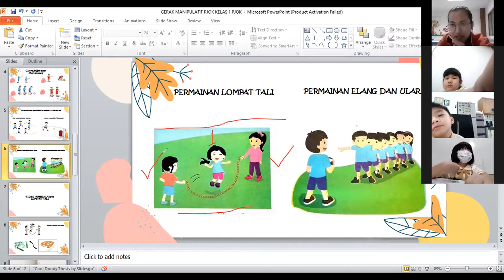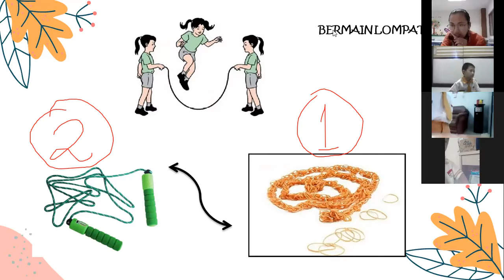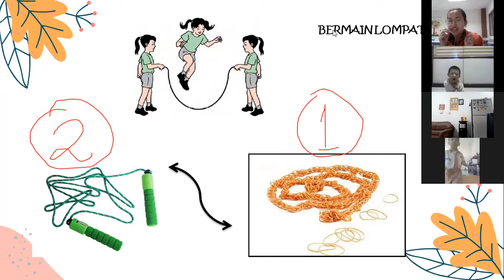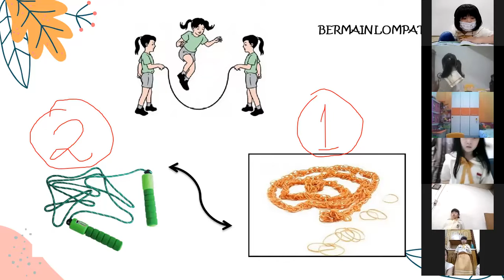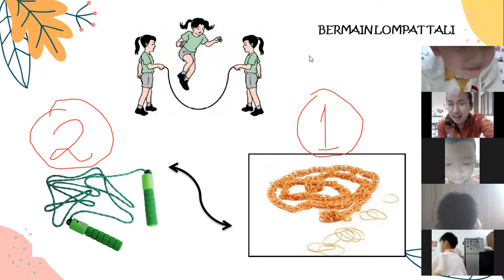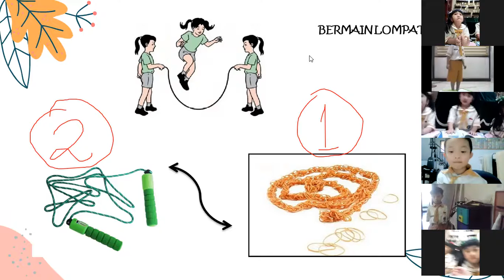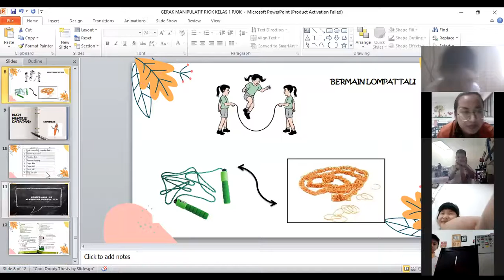PJOK KELAS 1 04102021 PJOK